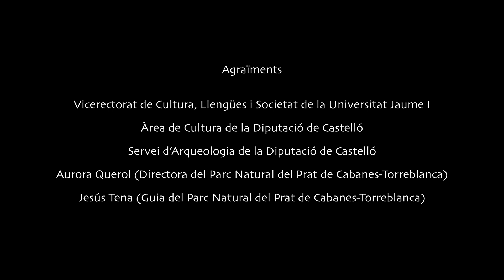El Prat de Cabanes - Viatge a la prehistòria de Castelló T1E1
El Prat de Cabanes és un jaciment que se situa a la mateixa línia de costa i junt als aiguamolls del parc natural del Prat de Cabanes-Torreblanca. Es tracta d’un important jaciment del neolític final-calcolític, format per centenars de sitges i cubetes excavades sobre la duna fòssil plistocènica.
L’any 2003 es va fer una curta campanya d’excavacions des del Museu de la Valltorta. Des de l’any 2020 s’han continuat les excavacions, per part d’un equip d’arqueòlegs dirigit per Gustau Aguilella des del Servei d’Arqueologia de la Diputació de Castelló.